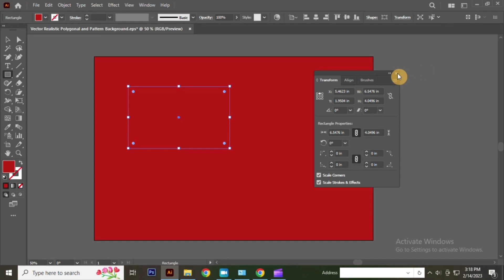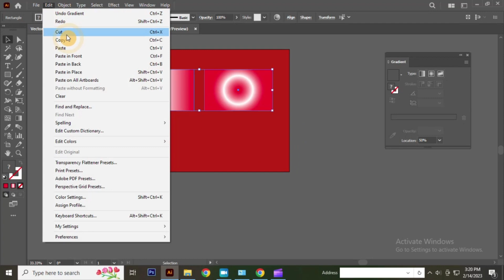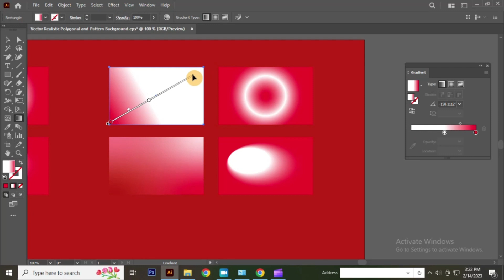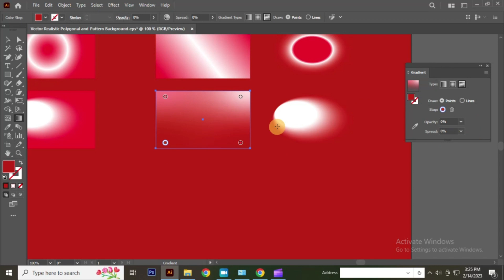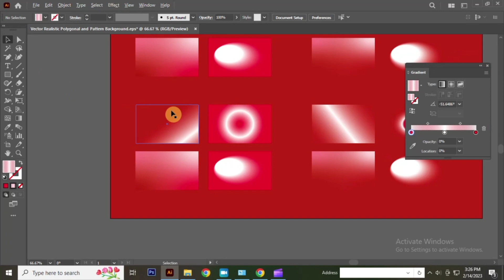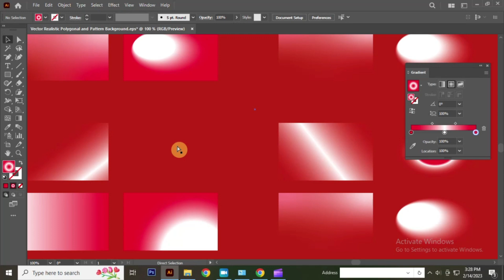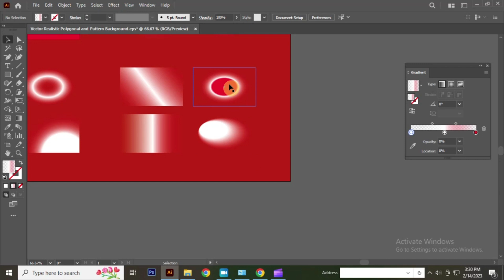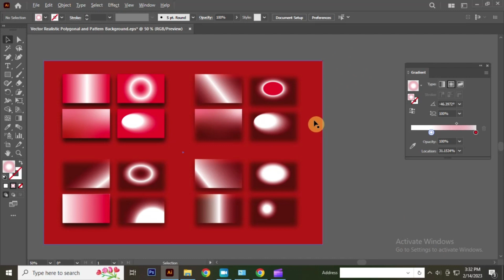"Easy Gradient Backgrounds in Illustrator: A Complete Tutorial"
Learn. "Easy Gradient Backgrounds in Illustrator: A Complete Tutorial"
Queries Solved
• "Create Stunning Gradient Backgrounds in Adobe Illustrator"
• "Adobe Illustrator Mastery: Gradient Background Techniques"
• "Step-by-Step Guide to Perfect Gradient Backgrounds in Illustrator"
• "From Simple to Spectacular: Gradient Backgrounds in Illustrator"
• "Unlocking the Power of Gradients in Illustrator"
• "Beginner's Guide: Creating Smooth Gradient Backgrounds in Illustrator"
• "Gradient Magic: Enhance Your Designs with Illustrator"
• "Pro Tips for Creating Seamless Gradient Backgrounds in Illustrator"
• "Illustrator Gradient Backgrounds: Techniques for Designers"
• "Crafting Vibrant Gradient Backgrounds with Adobe Illustrator"
• "Transform Your Artwork with Gradient Backgrounds in Illustrator"

Hey. Hi If You're New Beginner Don't Worry. I'll show in this video that How to Create gradient background with adobe illustrator cc. We've improved that you can convert in gradient look design background in illustrator. And Here I'm getting this video for you and It's very important for understanding and you can see Here we've mentioned in this video that I've created gradient background type pattern design and there is many step gradient types concept design for requirments file design in Adobe Illustrator?

LEARN Graphic Design and Bring Your Imagination to Life in Adobe Illustrator with My Design Series & Creative Software Courses!
My Equipment:-
Mic- JBL CSLM10